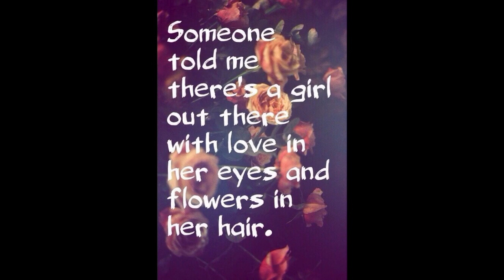Jon Collins | There's A Girl Out There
Jon Collins redesign of the 70's Led Zeppelin classic with
Led Zepp lyrics, Jon Collins melody.